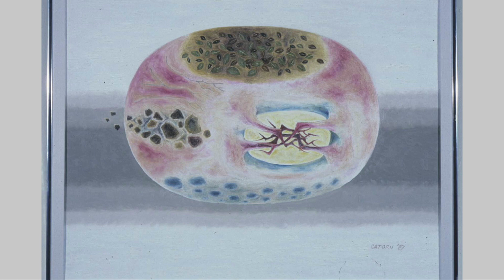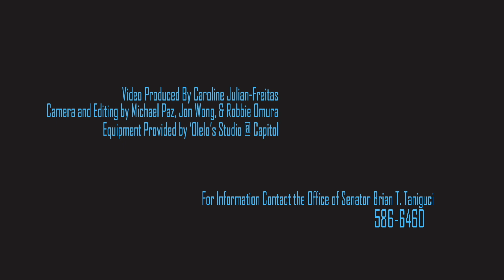Art at the Capitol - SATORU ABE: A HAWAII TREASURE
A short documentary on Satoru Abe - A Hawaii Treasure.